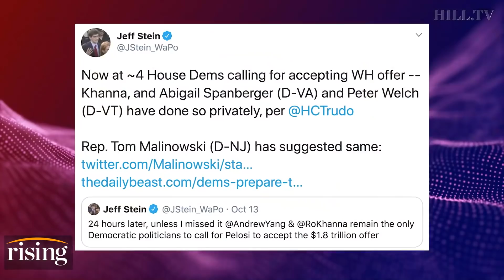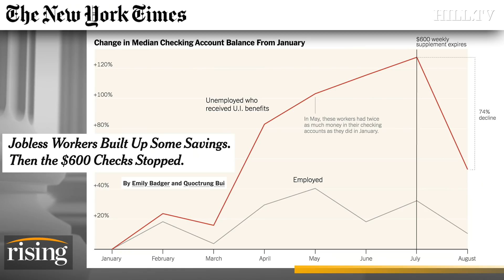Panel: More House Dems BREAK With Pelosi On Stimulus Bill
Team Rising discusses stimulus negotiations after President Trump pushed Nancy Pelosi to make a deal with Republicans on economic relief during his NBC town hall.